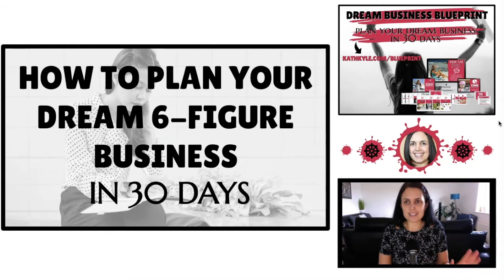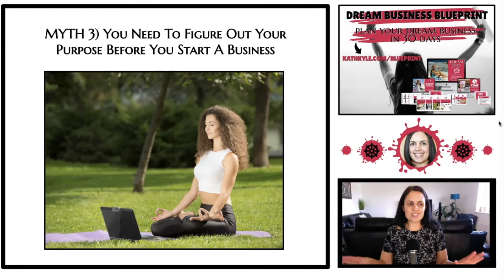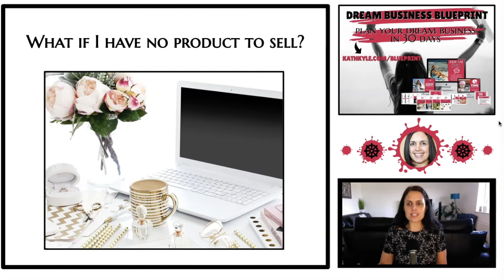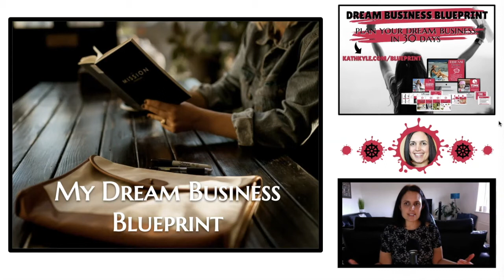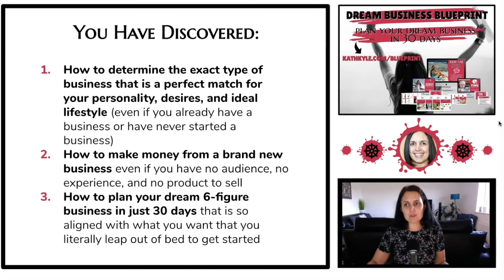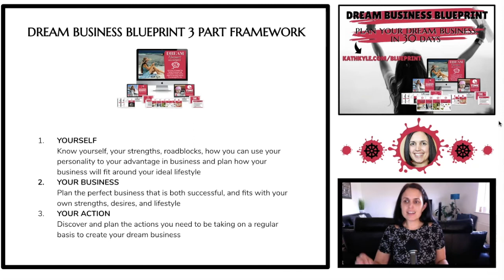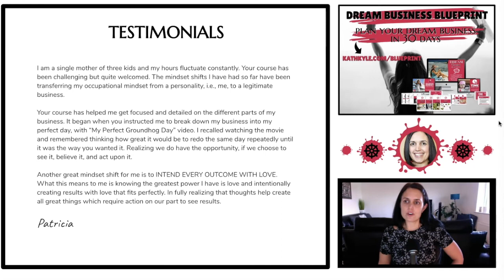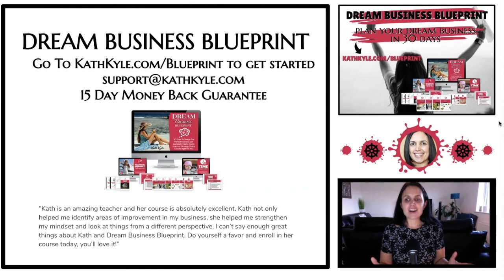How To Plan Your Dream 6-Figure Business In 30 Days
How to plan your dream 6-7 figure business in 30 days that fits your personality, desires, and ideal lifestyle, and make money from a brand new business even if you have no experience or product to sell.

By The End Of This Training You Will Have Discovered:

How to determine the exact type of business that is a perfect match for your personality, desires, and ideal lifestyle (even if you already have a business or have never started a business)
How to make money from a brand new business even if you have no audience, no experience, and no product to sell
How to plan your dream 6-figure business in just 30 days that is so aligned with what you want that you literally leap out of bed to get started

Follow me and chat with me on Instagram to see my daily motivating quotes and affirmations